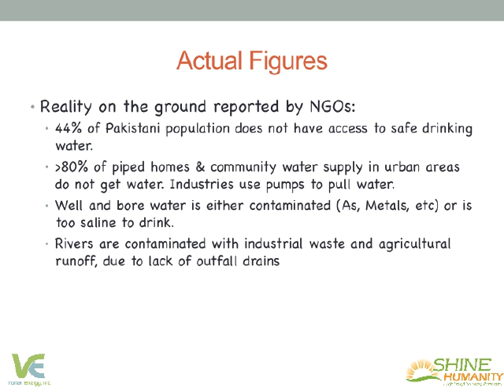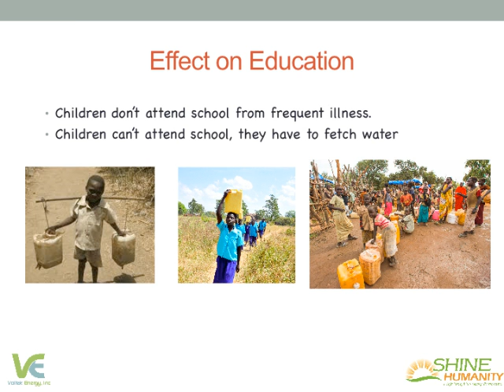A Global Initiative for Safe Drinking Water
Voltek Water has launched a low cost, low maintenance Passive Solar Distiller (SalStill) to help alleviate the chronic shortage of safe drinking water in rural areas. In most developing countries, sophisticated technologies such as Reverse Osmosis are not viable due to high maintenance costs and low technical expertise.
The SalStill requires no filters, no pumps, no electric and is designed to produce 15-20 liters of distilled water per day, sufficient for a single family home. Each home can be independently responsible for their safe drinking water with this gravity flow device.